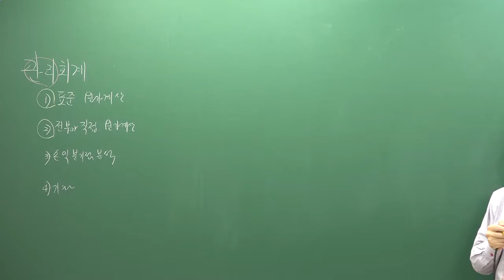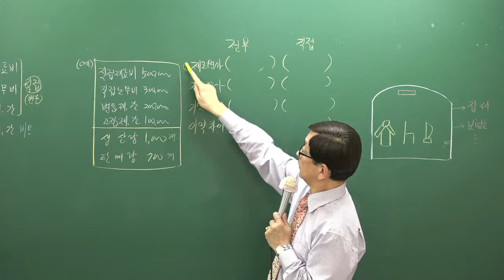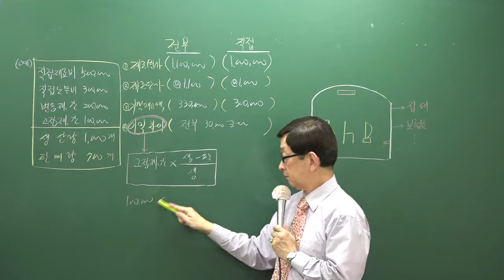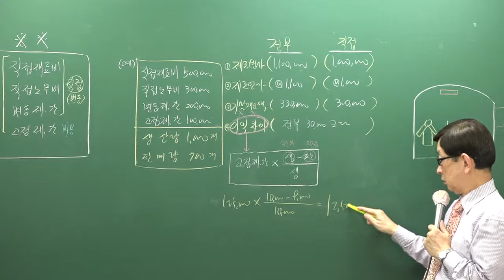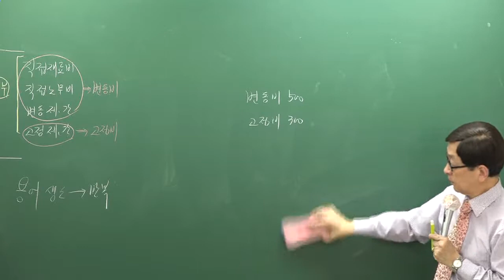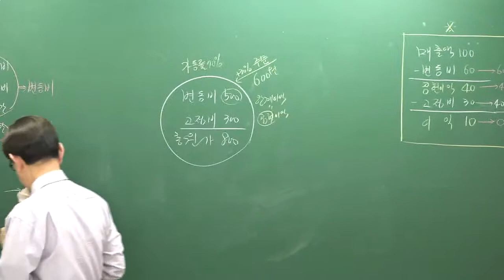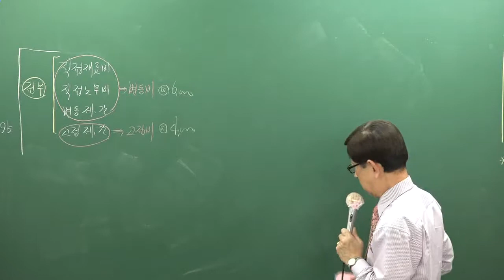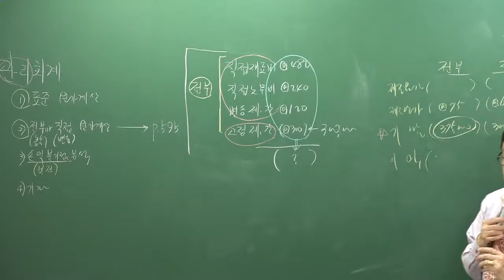[올프리] 2018년 주택관리사 회계원리 기본이론 26강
[올프리] 2018년 주택관리사 1차 기본이론 회계원리 [곽기한교수]